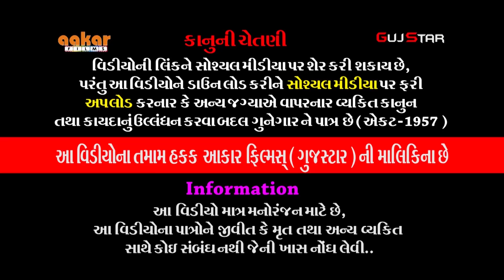કનેસરા ના પીર [ 20 ]બાબા રામદેવ રામામંડળ - કનેસરાધામ , Live - : રામદેવ ભેળ ગ્રુપ - રાજકોટ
ALBUM :- Kanesara Na Pir
ARTIST :- All Artists Baba Ramdev Ramamandal - Kanesaradham
MUSIC :- live
PALCE :- Bhakkar Family, Ramdev Bhel  Group - Rajkot
LABEL :- Guj Star & Aakar Films